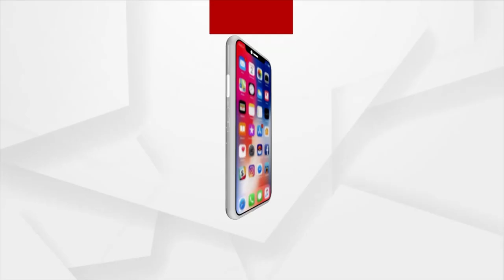Former MP Tathagata Satpathy Faces Trouble In Tollgate With 2000 Rs Note!